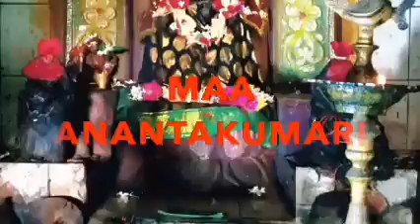Ranjan Kumar Beura Mother singing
Maa Anantakumari song